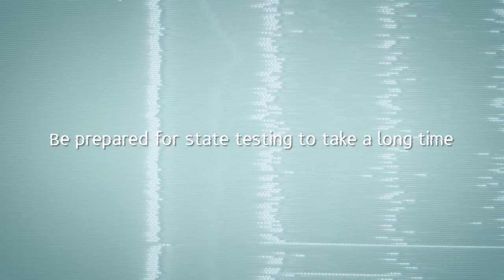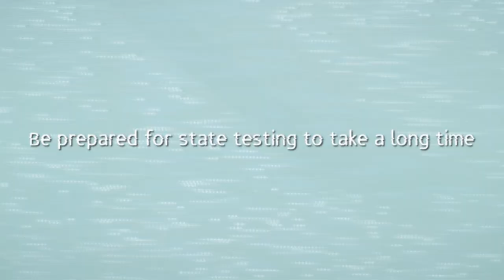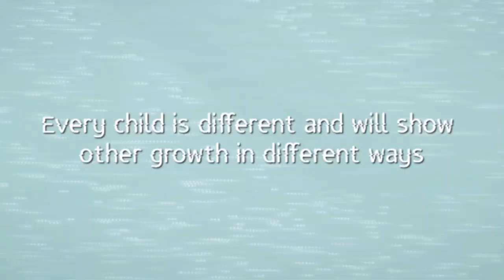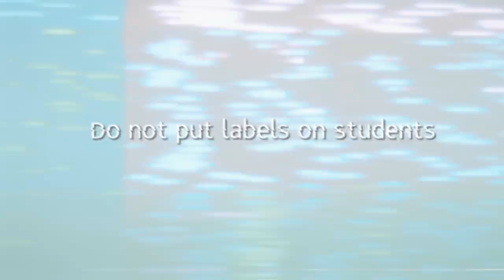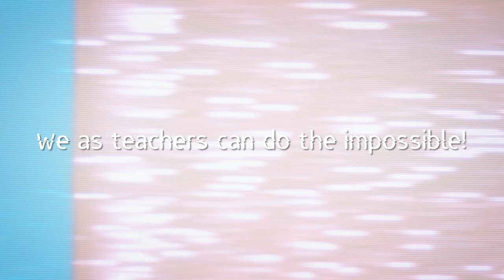How I survived my first year of teaching | what ALL teachers need to hear | teacher tips & advice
Thank you so much for choosing to be a part of children’s educational journey! In this video, I talk about how I survived my first year teaching and give some advice for first your teachers. I also sprinkle in some ways and reminders for veteran teachers they have a teaching for a very long time!

Item ID:                         RZ3EEMF
Author Username:                 penguinmusic
Licensee:                        Ian Leopold
Registered Project Name:         Tenia_061523
License Date:                    June 19th, 2023